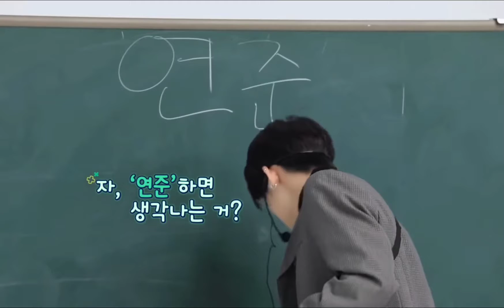[투모로우바이투게더/태현] 태현이도 잘 살아있지..?